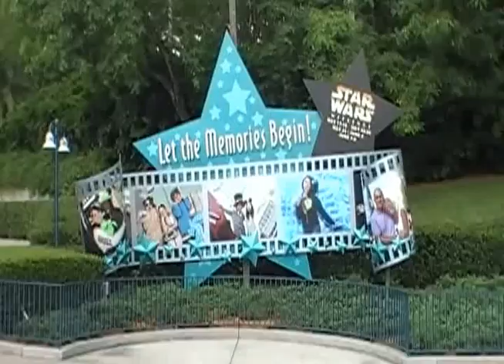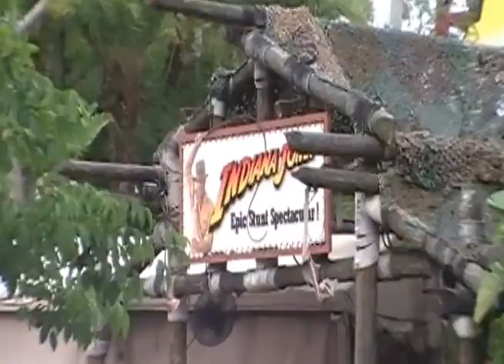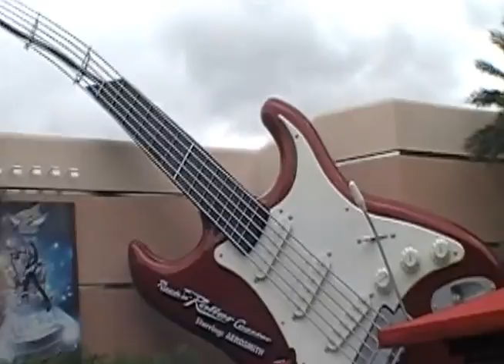Vlog z Disney's Hollywood Studios :)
I czas na trzecia czesc wyprawy Disney'owej :)
Tak ja juz napisalam pod poprzednimi filmikami, wiem ze jakos jest okropna ale nic na top nie poradze.